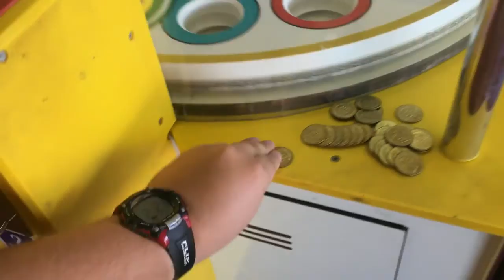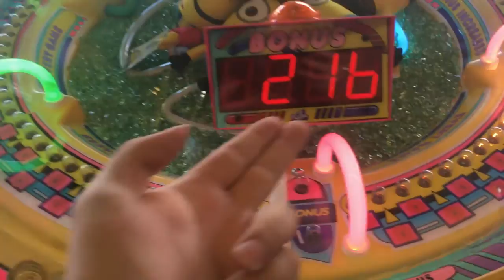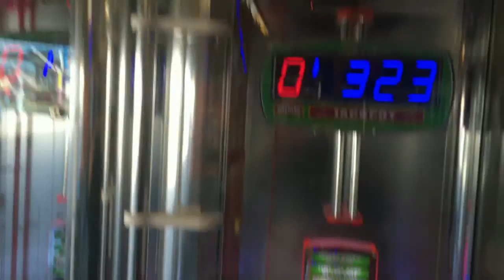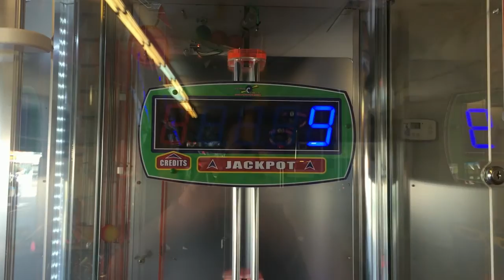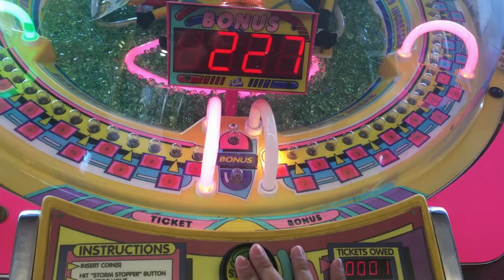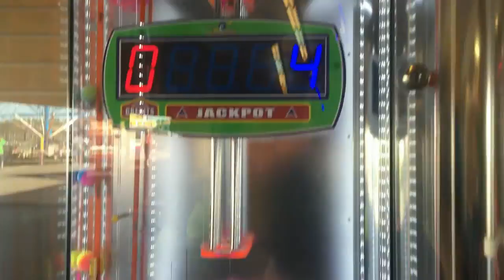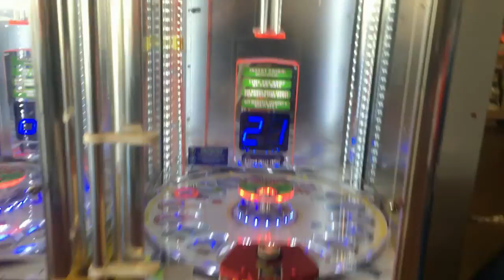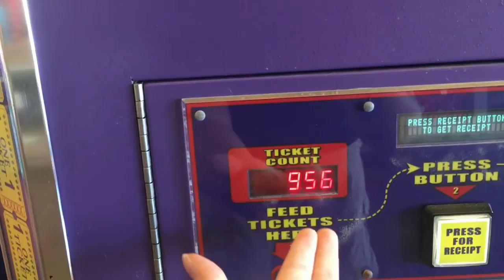Jackpot Wins on Cyclone Slam A Winner and Monster Drop!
Haven't hit the jackpots on cyclone, slam a winner and monster drop in a long time but back to the wins! I know you guys don't want me to play cyclone but it wasn't the whole vid at least, I'm just obsessed with cyclone because of the lights and the sound and it's my favorite game. But, it did turn out great when I hit the jackpot for 227 and threw my tickets in the air like confetti style haha! Anyways, enjoy this vid.

Note: new closing clip at the end of this vid!

Also, like Arcade Actions on Google and FaceBook!